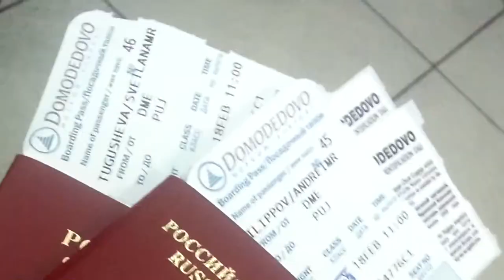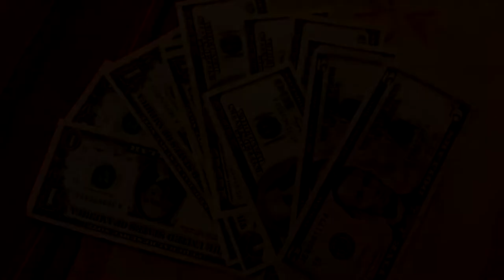Dominican Republic. Andrey & Svetlana. part 1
Свадебное путешествие в Доминиканскую республику.
Grand Palladium Punta Cana Resort & Spa 5*
Андрей Филиппов и Светлана Филиппова.